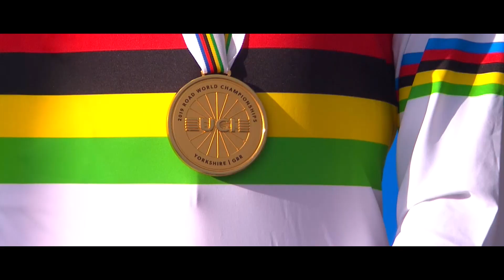UCIWWT Feature : Becoming World Champion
Annemiek Van Vleuten became World Champion Road Race in 2019. This is her story about the rainbow jersey.